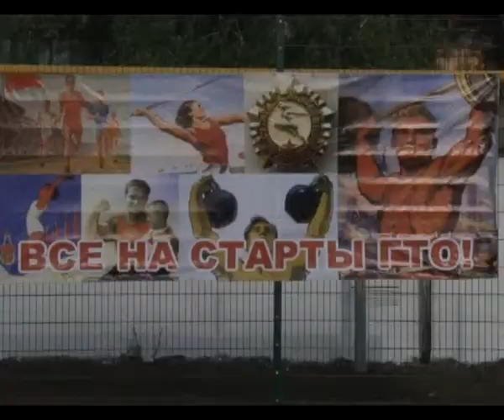В Альметьевске заработала еще одна универсальная спортплощадка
Универсальные спортивные площадки пользуются популярностью у жителей Альметьевска. Одна из таких была открыта во дворе дома номер 4 «а» по улице Чапаева.